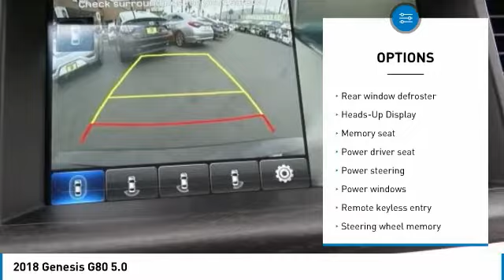2018 Genesis G80 Corona CA G0053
CardinaleWay Genesis
2530 Wardlow Road

Black 2018 Genesis G80 5.0 RWD 8-Speed Automatic with SHIFTRONIC 5.0L V8 DGI DOHC  Recent Arrival! Price does not include sales tax, license fees,  80 Doc and any other government fees.  Dealer installed accessories extra.  Price includes:  500 - Genesis Military Program. Exp. 05/17/2018    Vehicle price and availability are subject to change without notice.